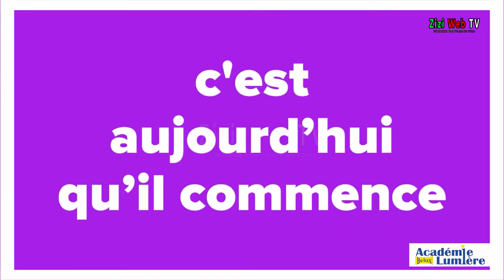Belux Éclairages … Un Bouleversement Profond Dans Le Monde De L’éclairage …